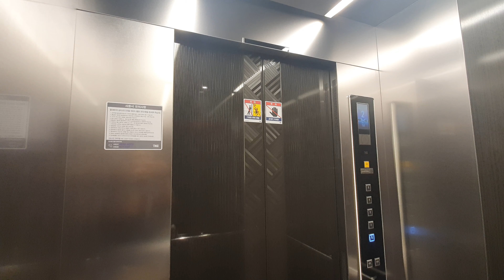[2022 ENTA] 경상북도 경주시 유림로5번길 옐로우하우스 티케이엘리베이터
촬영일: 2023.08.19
촬영기기: 갤럭시 S10e
위치: 경상북도 경주시 유림로5길 85-30
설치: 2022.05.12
정원: 13명
적재하중: 1000kg
속도: 60m/min (1m/s)
형식: 권상식 VVVF
모델: ENTA-B(M)
제조사: 티케이엘리베이터코리아(주)
번호: 6062-745
운행층: 5 (1*~5)
종류: 장애인용
유지관리: 티케이엘리베이터코리아(주) 경북